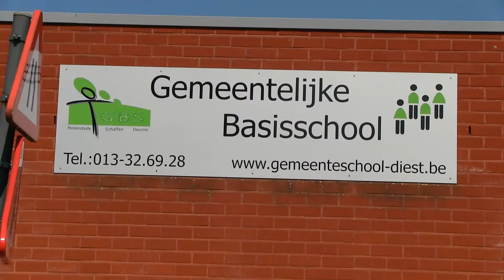Pasen in GBS Molenstede